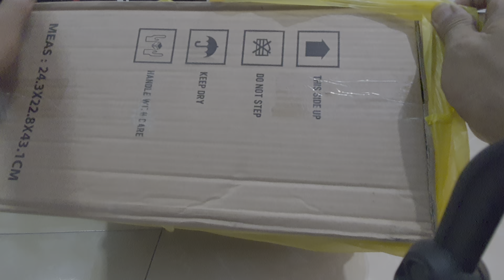UnboxinG termos minuman panas dingin 12 Liter, murah meriah